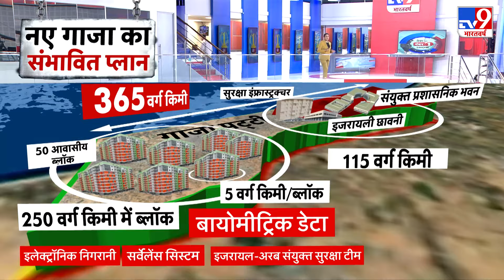Israel-Palestine War: Netanyahu का Gaza Plan, गाजा के अंदर आने वाले सभी लोगों का डेटा | IDF